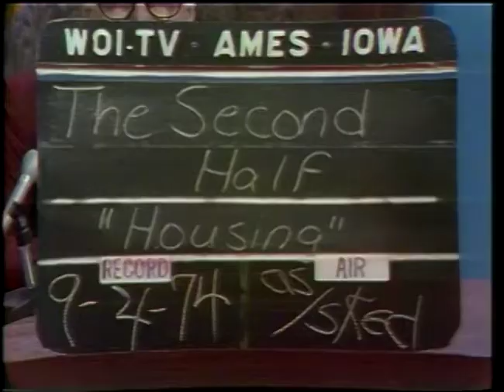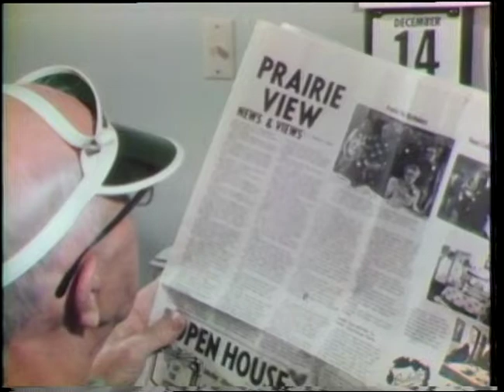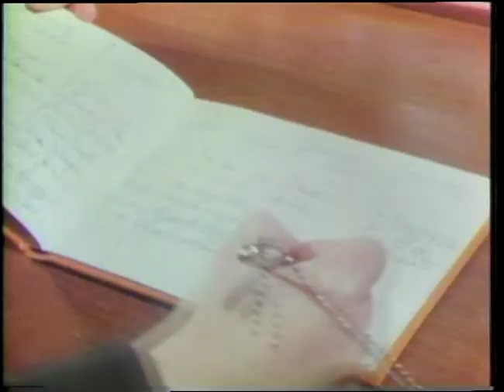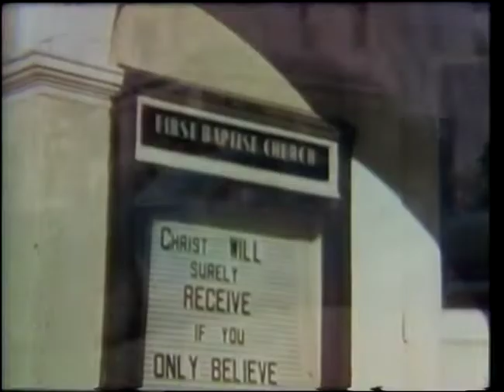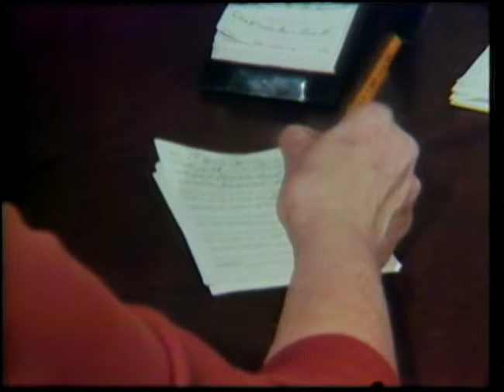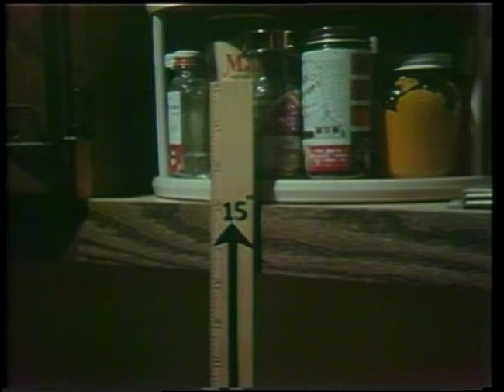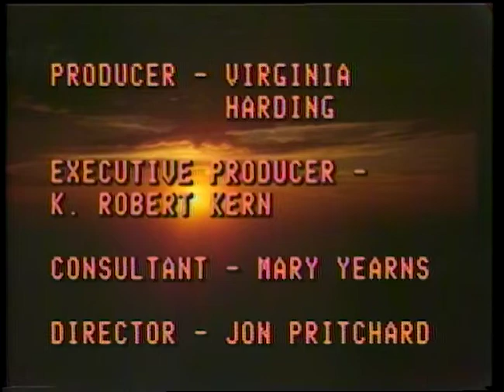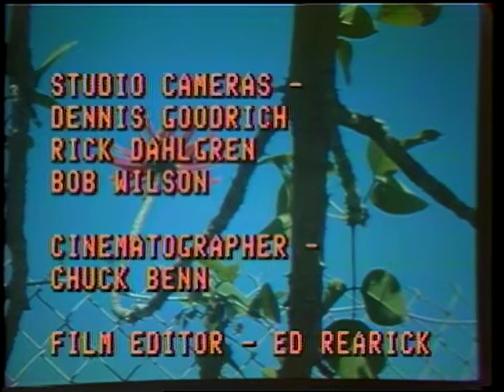(AV15501) The second half living space ahead #5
Original format: U-matic video
Original date: unknown
Original digital format: uncompressed mov